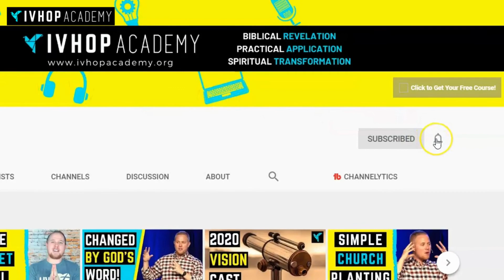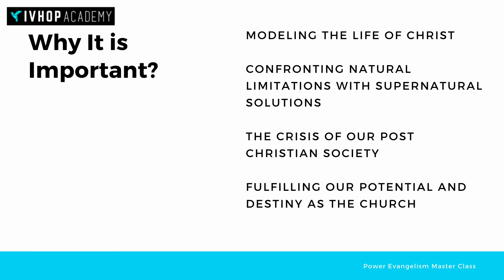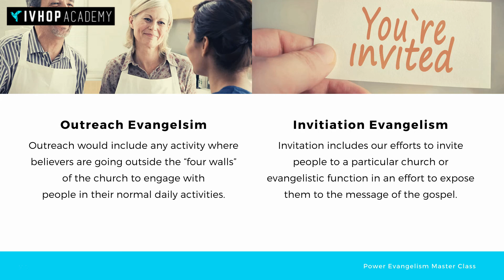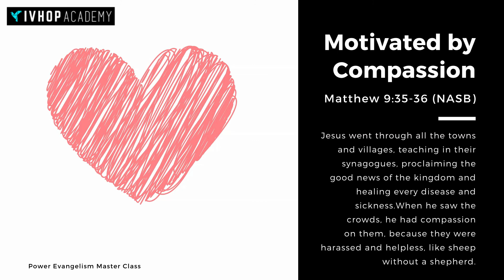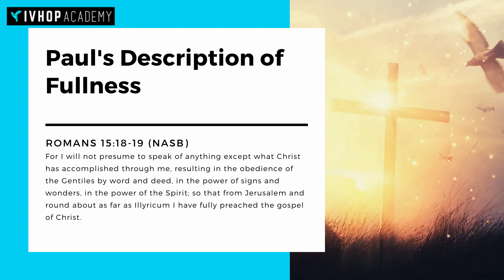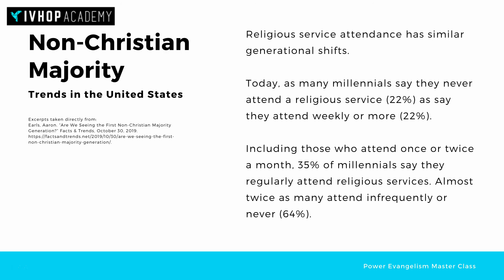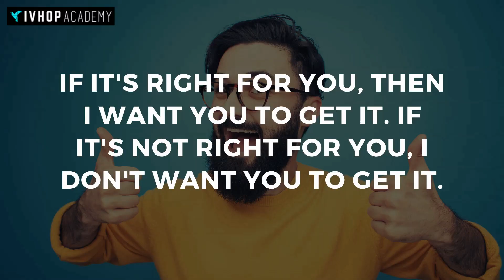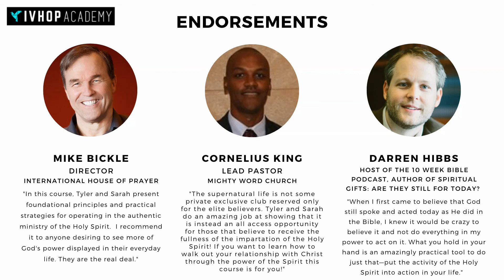Power Evangelism Master Class: Reaching the Lost with the Power of God!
Get ready to learn how to reach the lost through the supernatural power of the Holy Spirit.  In this master class, Tyler provides detailed training in the art of power evangelism to preach the gospel, win the lost, and make disciples.  Accessing the power of God as we fulfill the great commission is one of the most effective methods of evangelism.  Jesus used this very model as he often coupled preaching the word with demonstrations of signs and wonders.  If you are interested in soul-winning through the supernatural ministry of the Spirit, this master course is for you!

IVHOP Academy has been transformed into a new discipleship equipping ministry called Revive & Awaken. If you want to access more Bible-saturated training like you see here, please visit us Some resources created with IVHOP Academy may no longer be available online. To inquire about any of our resources, please Thanks!

0:00 Introduction
1:02 POWER EVANGELISM MASTER CLASS
8:46 MY STORY WITH THE SUPERNATURAL
10:42 Traditional Evangelism
13:54 BENEFITS, DANGERS, & SHORTCOMINGS OF INVITATION EVANGELSIM
18:14 SUPERNATURAL MINISTRY IS NOT OPTIONAL CHRISTIANITY!
23:00 OVERCOMING IMPOSSIBILITIES
31:50 GAIN CONFIDENCE TO MOVE IN THE SUPERNATURAL POWER OF THE HOLY SPIRIT
31:54 LEARN HOW TO IDENTIFY THE AUTHENTIC MOVE OF GOD
31:57 GAIN AN IN DEPTH UNDERSTANDING OF EACH OF THE SUPERNATURAL GIFTS OF THE HOLY SPIRIT
38:08 THE AUTHENTIC MOVE OF THE HOLY SPIRIT
38:19 THE SOURCE OF SUPERNATURAL LIVING
38:29 LIVING IN A SUPERIOR REALITY
38:42 THE GOAL OF SUPERNATURAL LIVING
39:12 THE COST OF SUPERNATURAL LIVING
39:29 PRACTICAL LESSONS FOR LIVING NATURALLY SUPERNATURAL
39:45 THE REWARD OF SUPERNATURAL LIVING